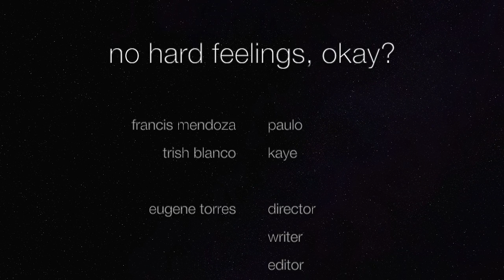No Hard Feelings, Okay? - A long take short film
A long take short film submitted to Prof.. David Corpuz for DC104